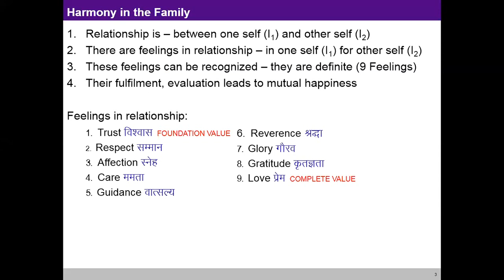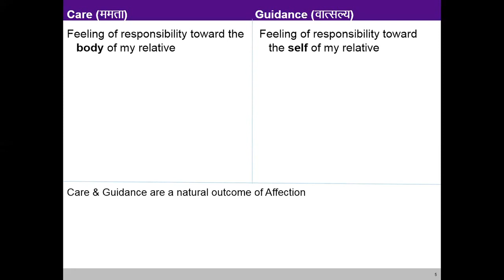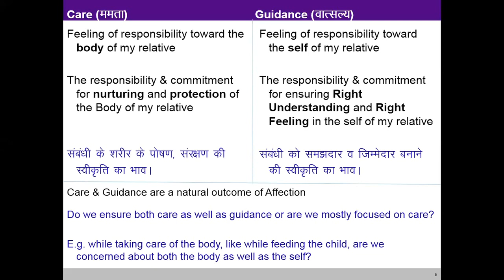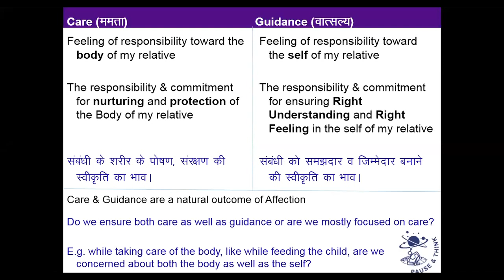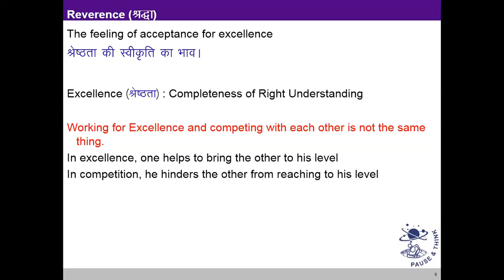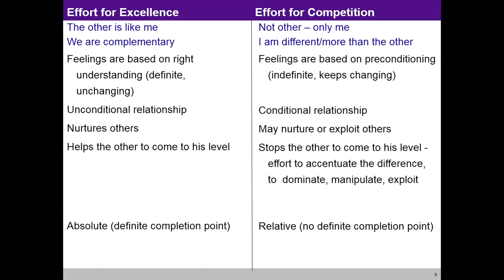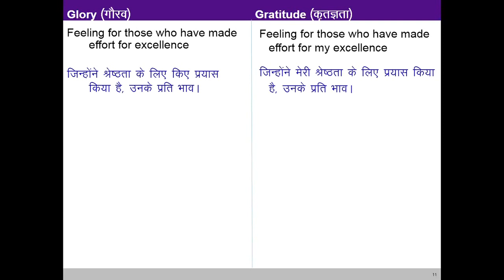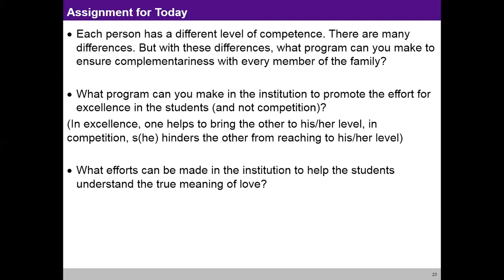L 8 Harmony in family- Other Feeling Justice